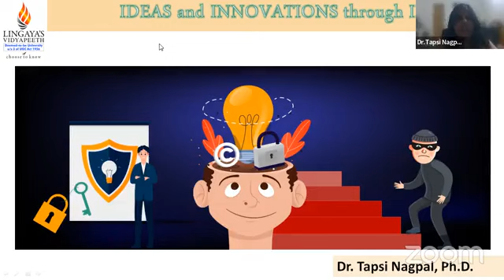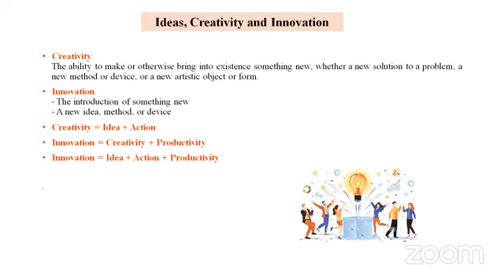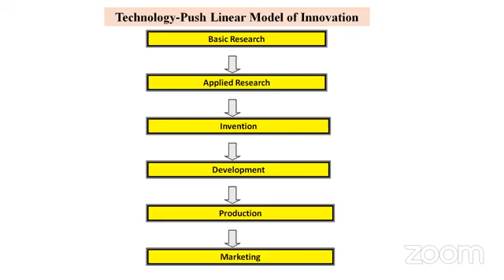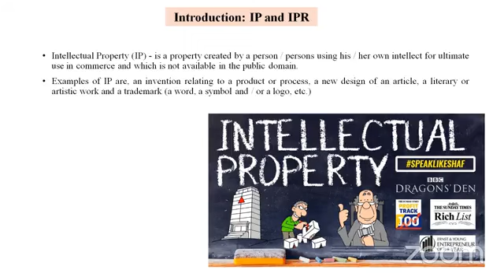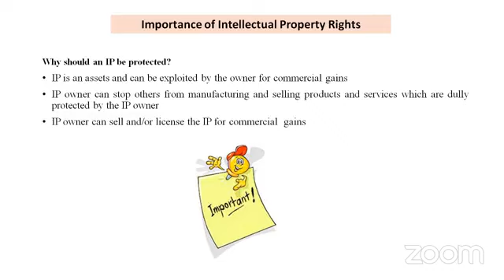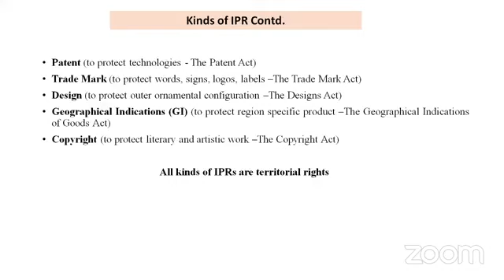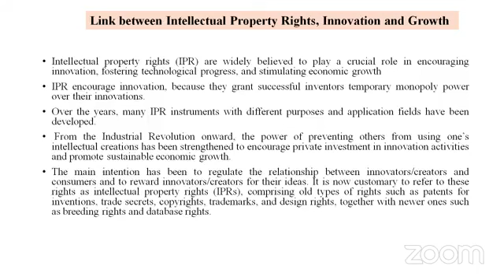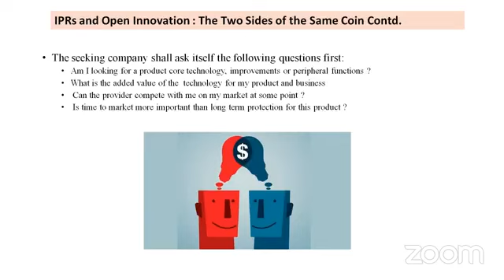1st Technical Symposium on Intellectual Property rights 2023 Day 5 by Dr.Tapsi Nagpal from India 🇮🇳.